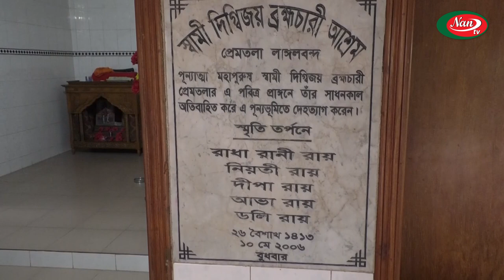প্রেমতলা মন্দিরের ইতিহাস। তথ্যচিত্র: সাব্বির ইসলাম চয়ন/ক্যামেরা:সাব্বির আহাম্মেদ || NAN TV